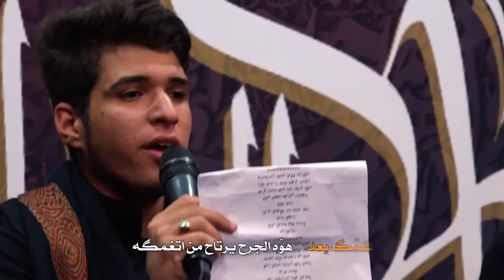هيل العشك || الرادود:علي الخيكاني الناصري